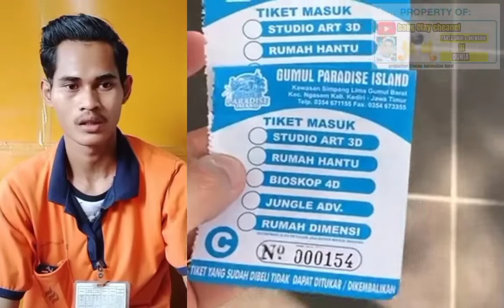Tiga Fakta unik dan menarik Kota tertua di Indonesia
Content ini menceritakan tentang Tiga Fakta unik dan menarik Kota tertua di Indonesia